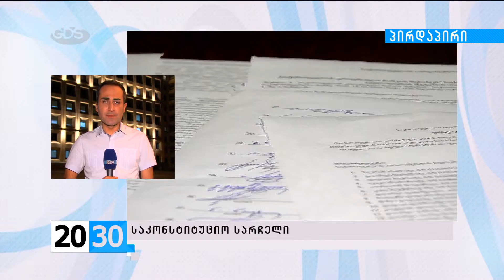➲საკონსტიტუციო სარჩელი /2030 (21.09.2015.)/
✔”ეროვნული ბანკის შესახებ” კანონში შეტანილ ცვლილებებს ოპოზიცია სასამართლოში ასაჩივრებს.  სცნობს თუ არა საკონსტიტუციო სასამართლო პარლამენტის მორიგ გადაწყვეტილებას არაკონსტიტუციურად? - მიშა ფეიქრიშვილი 2030-ში.